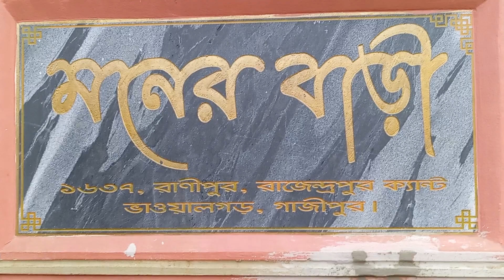New Resort Video_Razib Music Official_01